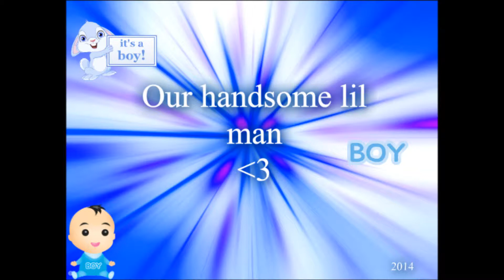Our handsome lil man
Our Son